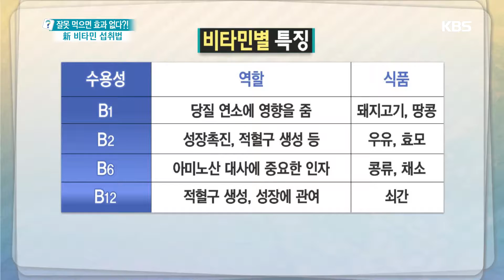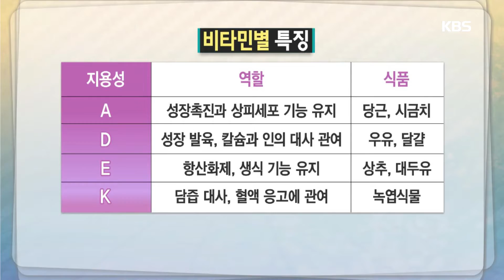무엇이든 물어보세요 - 비타민별 특징 20161014